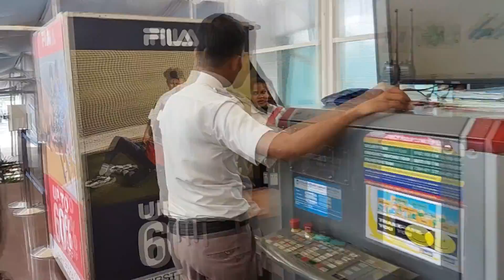Inorbit Mall Mumbai: Ultimate Guide for Shoppers and Foodies | HD | Hindi | Exploring Inorbit Mall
Welcome to @aalishaancreations YouTube Channel.

Join us as we explore Inorbit Mall Mumbai, one of the city’s premier shopping destinations! From high-end fashion stores to delicious dining options and exciting entertainment, this mall has it all.